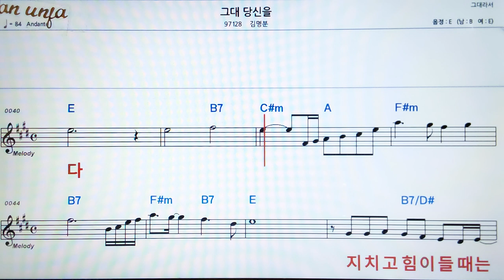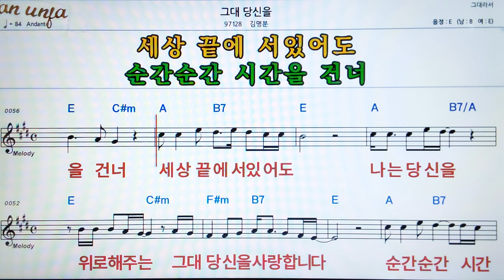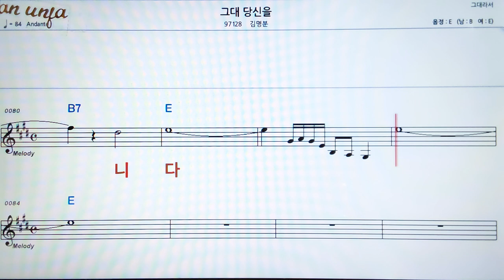그대 당신을/김명분👍악보, 기타 코드,가사,Karaoke*가라오케 반주